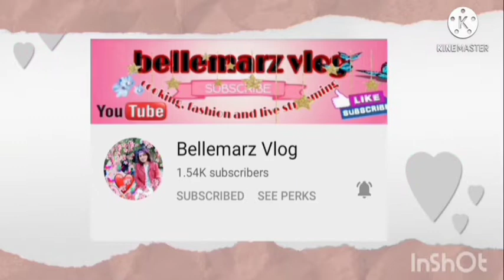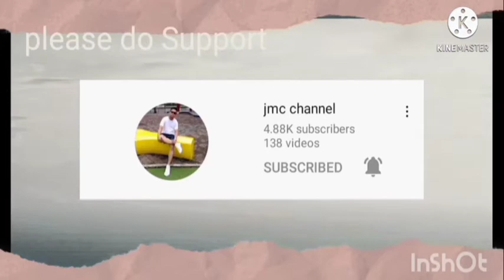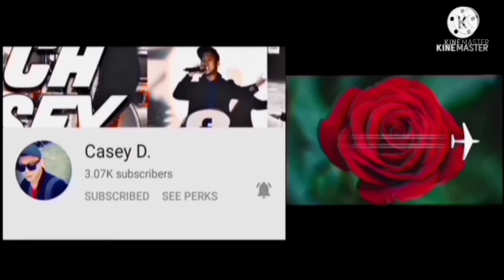LOKO NA FRANCO HINILA AKO